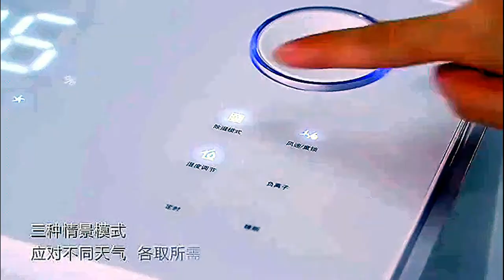Xiaomi SongJing Silent Dehumidifier Home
🔔 Bell